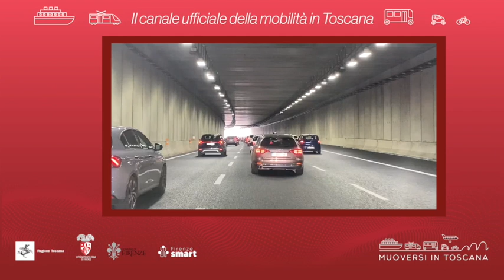Muoversi in Toscana - Edizione delle 14 del 5 settembre 2022